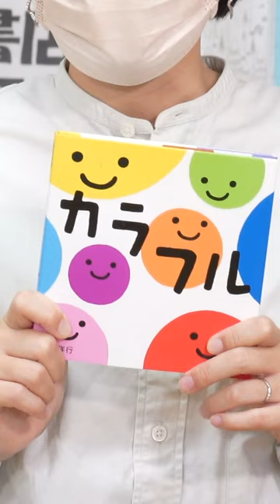カラフル🔴絵本紹介445回🟡新井洋行🟢岩崎書店🟦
作品名:カラフル 著者名:新井洋行 出版社:岩崎書店
YAHOO!JAPANクリエーターズに絵本の記事を書いています